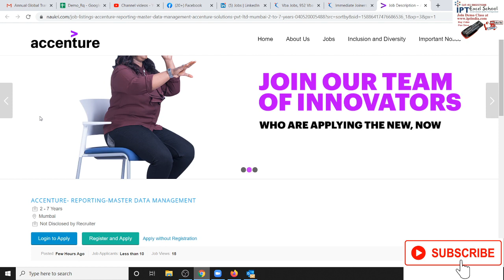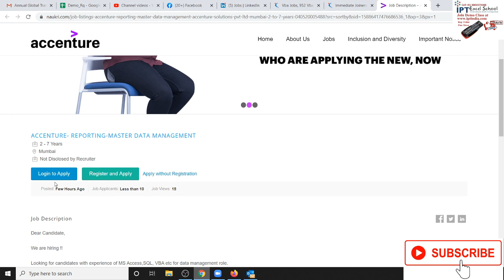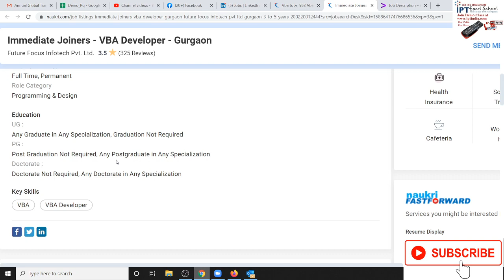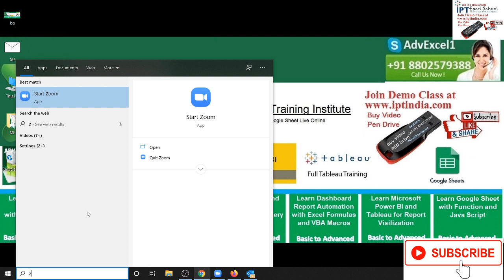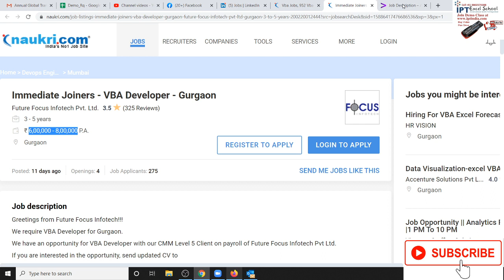Urgent Job Opening for VBA Developer in Gurgaon Delhi